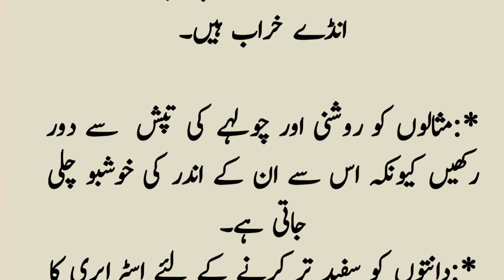Kabhi Socha Bhi Tha Ke Aise Totky Hote Hain l کبھی سوچا بھی تھا کہ ایسے ٹوٹکے ہوتے ہیں